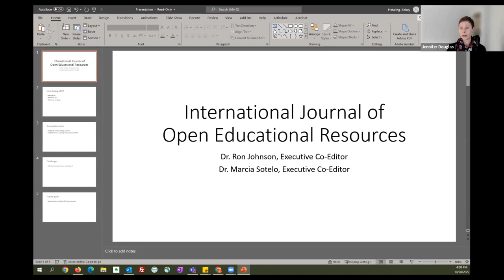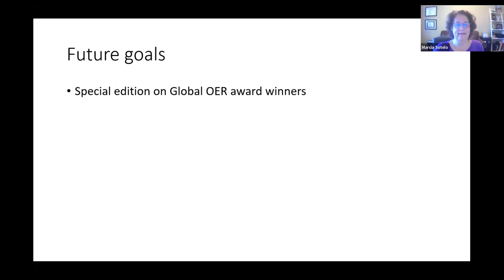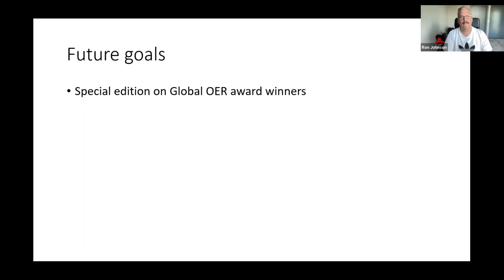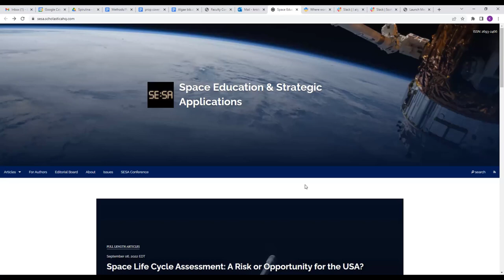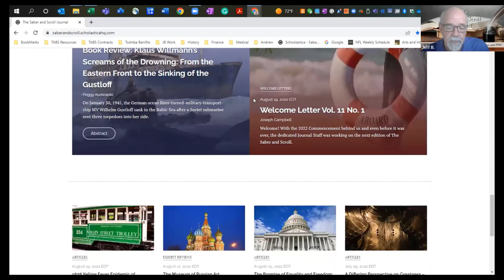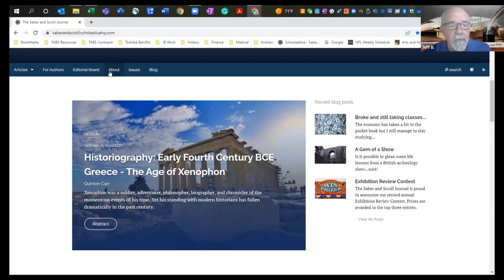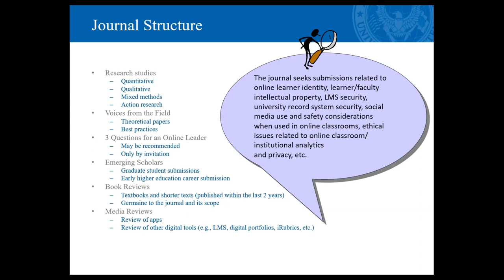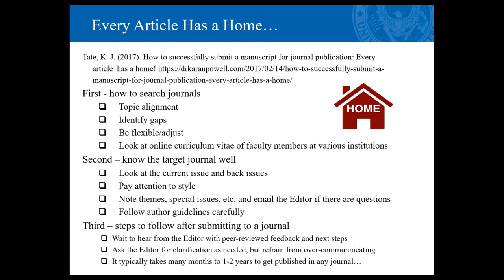APUS Journals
As part of Research for the Public Good, the APUS Journal Editors came together to talk about their publications.